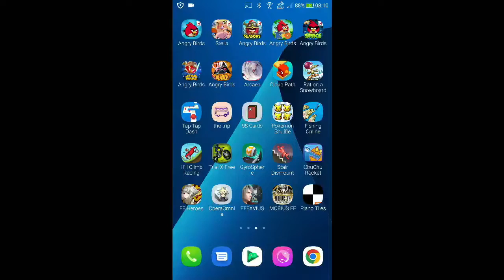DFFOO - Blue Pulse ~Normal~ : Melee's Chasm [0 Turn, Score: 616,370]